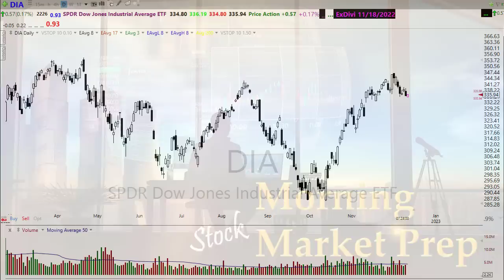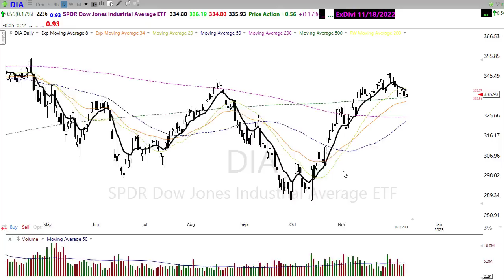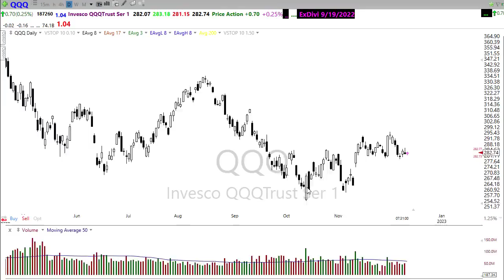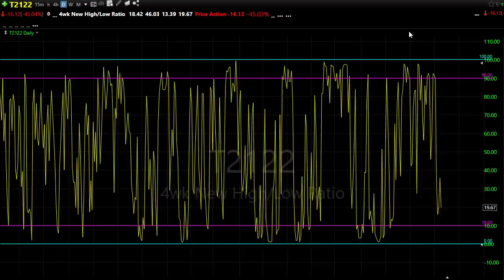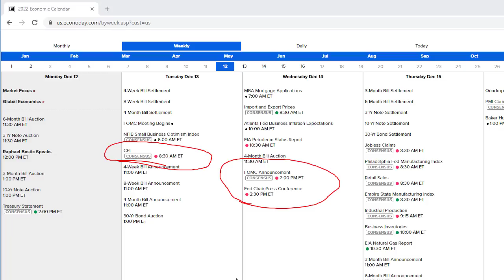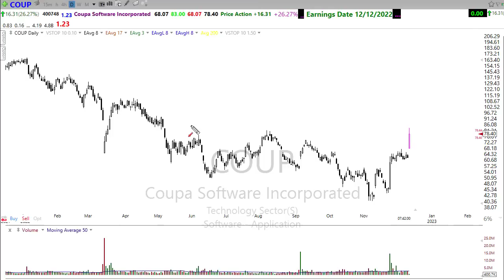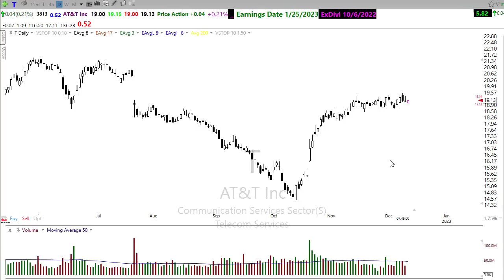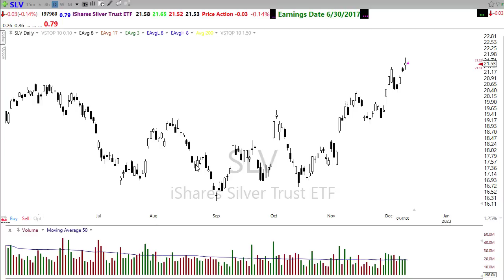Morning Market Prep | Stock & Options Trading | 12-12-22